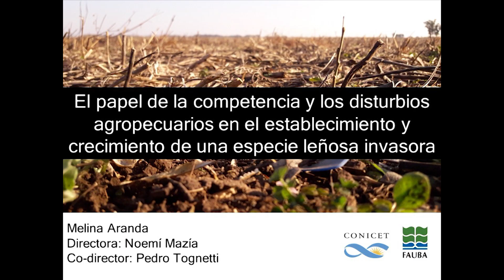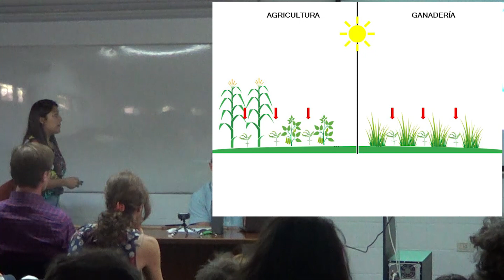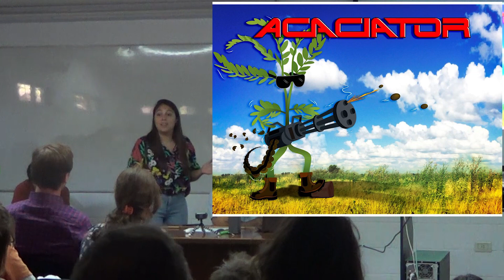Premio Chaneton - Melina Aranda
Expotesis 2019 - Escuela para Graduados Ing. Agr. Alberto Soriano FAUBA
Concurso Premio Chaneton
Exposición Melina Jeanette Aranda "El papel de la competencia y los diturbios agropecuarios en el establecimiento y crecimiento de una especie leñosa invasora." Directora: Noemí Cristina Mazia; Co-Director: Pedro Maximiliano Tognetti. Carrera Doctorado.